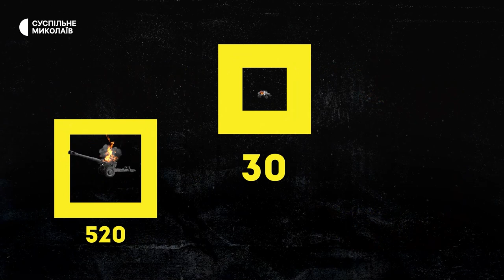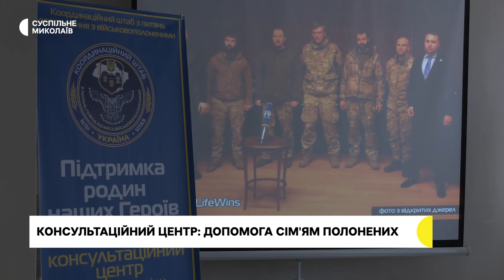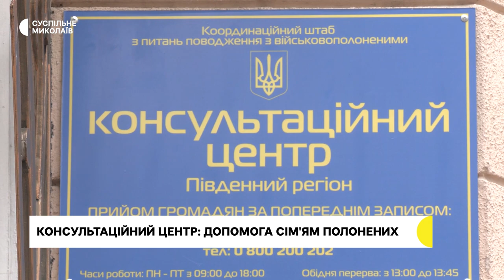Ситуація в Снігурівці, обстріли Миколаївщини, консультаційний центр | 14.11.2022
00:29 - обстріли Миколаївщини
00:43 - ситуація в Снігурівці
01:57 - деокупований Херсон
05:46 - ворог продовжує обстрілювати реактивною артилерією та комплексами С-300 прифронтові населені пункти
08:27 - втрати російських військ
09:17 - Консультаційний центр Координаційного штабу з питань поводження із військовополоненими розпочав роботу в Миколаєві
11:38 - військові на Миколаївщині розповіли про свій побут
13:30 - прогноз погоди на 15 листопада